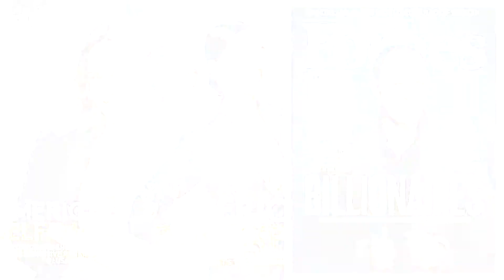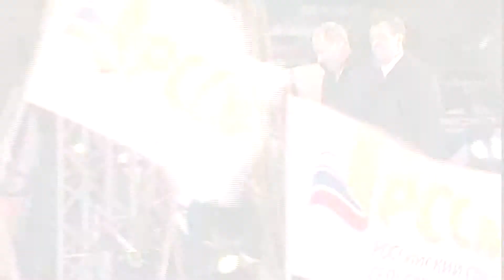ห้องข่าวรัฐสภา 6 พฤศจิกายน 2558 - ผู้นำโลกครองบัลลังก์บุคคลทรงอิทธิพลที่สุดในโลกปี2015รัฐสภา